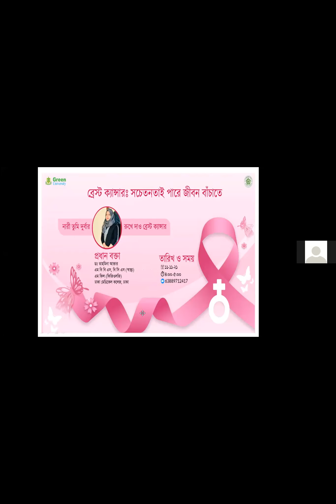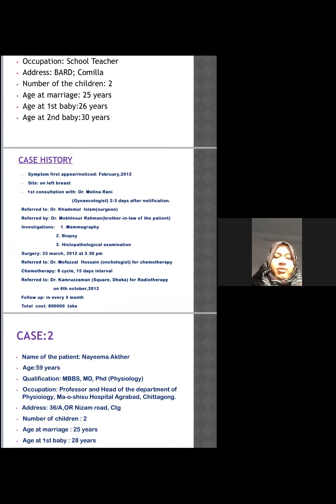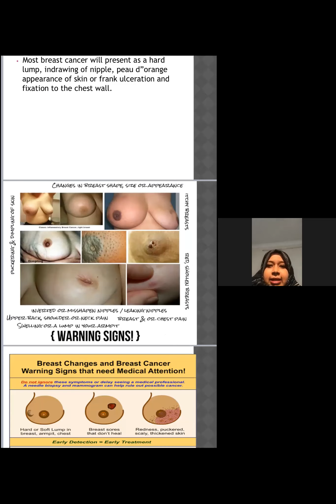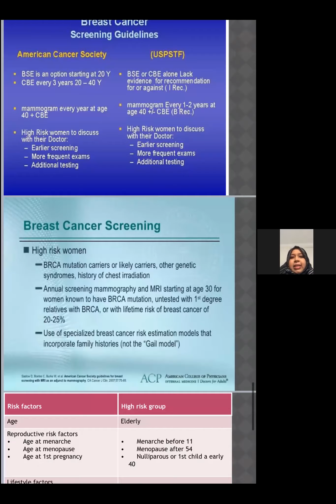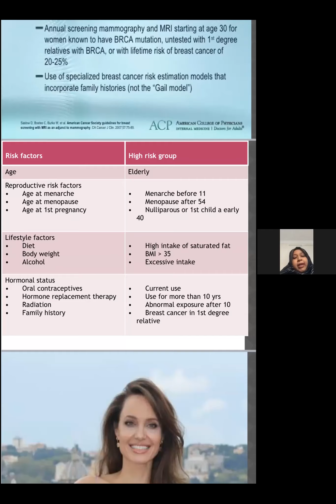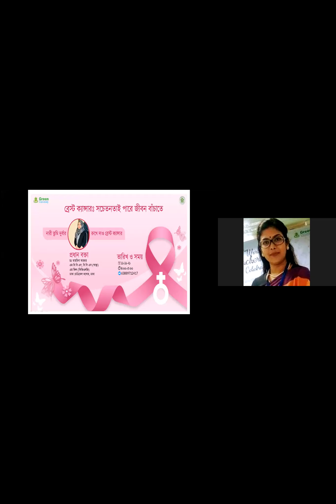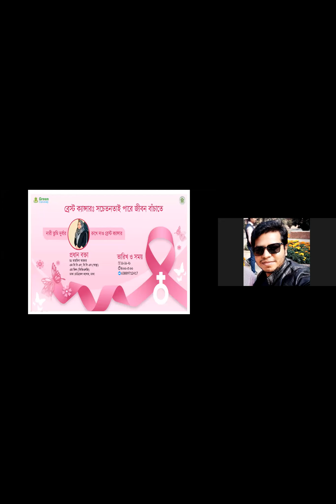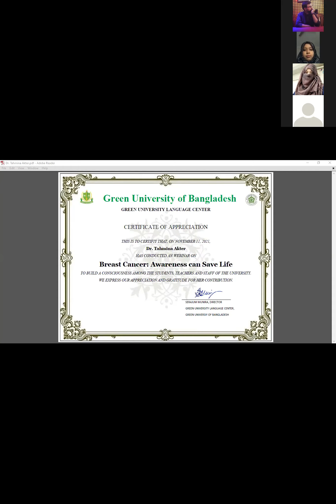Webinar on “Breast Cancer: Awareness can Save Life”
Language Centre and Women’s Empowerment Forum of Green University of Bangladesh have successfully hosted a Webinar titled “Breast Cancer: Awareness can Save Life” on November 11, 2021 (4;00p.m.- 5:00 p.m.). The session was conducted by   Dr. Tahmina Akter, MBBS, BCS (Health) M.phil (Physiology) Dhaka Medical College, as the key speaker. Ms. Serajum Munira, Assistant Professor, Department of English, and the Director of Green University Language Center chaired the session.

Breast cancer is the most commonly occurring cancer in women and the second most common cancer overall, so awareness about the topic is of paramount importance. Dr. Tahmina Akter , in her very informative session, highlighted the risk factors, early signs and notable symptoms, self and clinical examination process, and finally the prevention methods and treatment options. Dr. Tahmina specially put emphasis on the need for mass participation to raise awareness about this deadly disease.

The webinar was attended by the faculty members of GULC and notably by many eager students, both female and male.

Following the session, there was a lively Q&A session where Dr. Tahmina answered some frequently asked questions from the audience.  The keynote speaker was pleasantly surprised by the eagerness of the audience to go past the stigma associated with the topic.